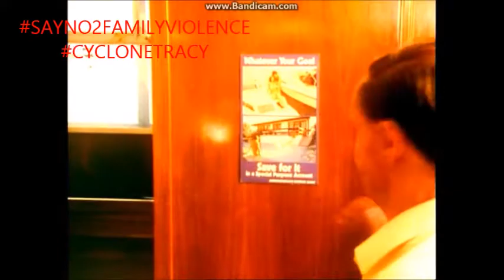CYCLONE TRACY PT3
RickyReaction446
3\4\2016 cyclone tracy pt4 of ep 1
3\4\2016 cyclone tracy pt5 of ep1
3\4\2016 cyclone tracy pt6 of ep 1
3\4\2016 mash season 1 ep 1 & ep 2
ricky james felsenthal let's play
3\4\2016 stalingard sabaton
3\4\2016 M*A*S*H theme song from the movie
3\4\2016 gold cost suns theme song AFL
3\4\2016 acdc Rock Or Bust
3\4\2016 VFL Bendigo Gold theme song
3\4\2016 the final solution sabaton

cyclone tracy pt3 of episdoe 1